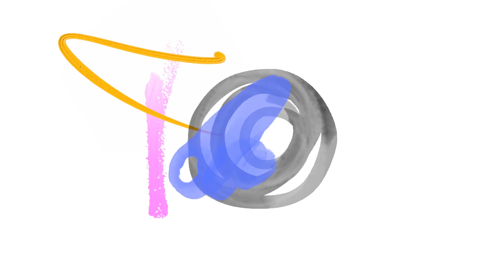How to Draw a Red Christmas Bird For Beginner | Easy Christmas Bird Drawing | Pencilcolor Drawing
Here, I show you how to draw a Christmas Bird step by step easily. We used the easiest technic to draw this drawing for easy memorable for anyone. We hope you can learn this drawing from this video.